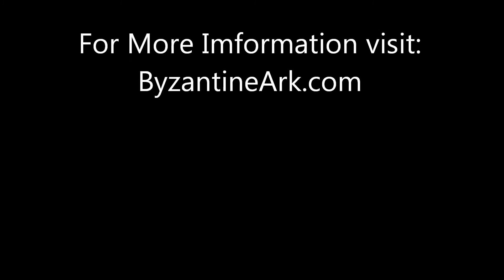Byzantine Ark - The Trinity Revealed Promo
Byzantine Ark - The Trinity Revealed (hymns of Theophany)
clips from abulm